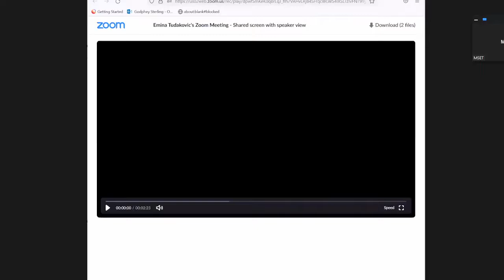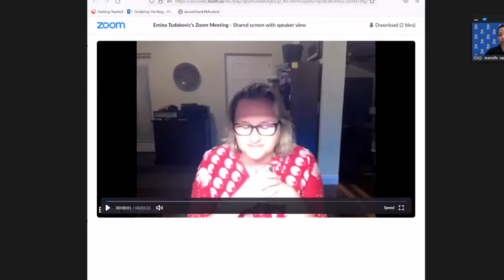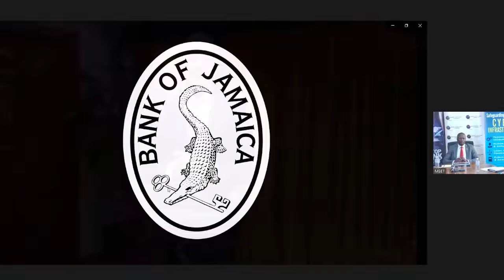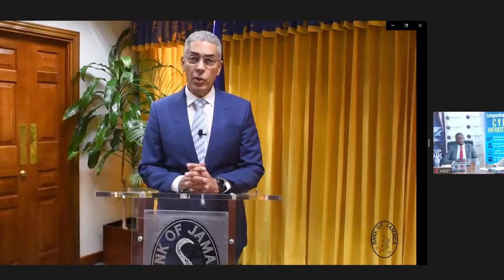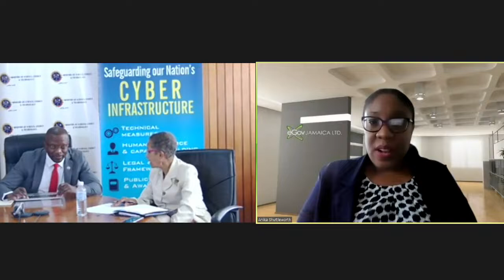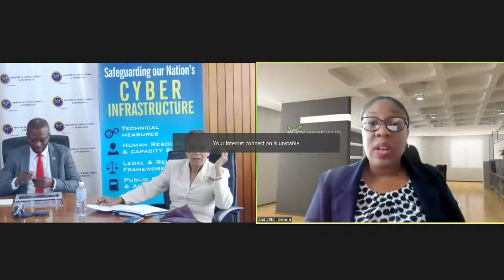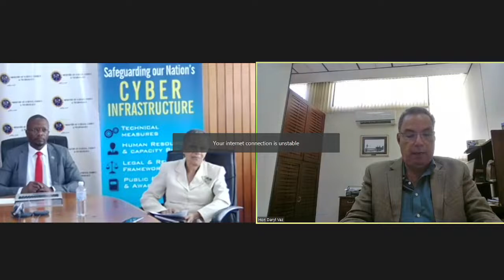Cybsersecurity Awareness Month Launch Event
Date: October 3, 2022
Theme: Cybersecurity is Everybody's Responsibility
Keynote Speaker: Honourable Daryl Vaz